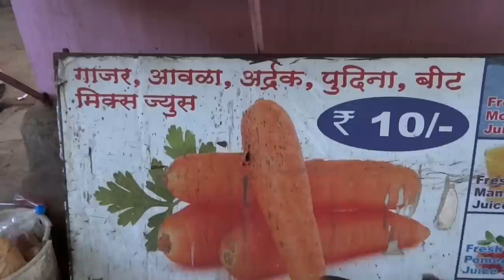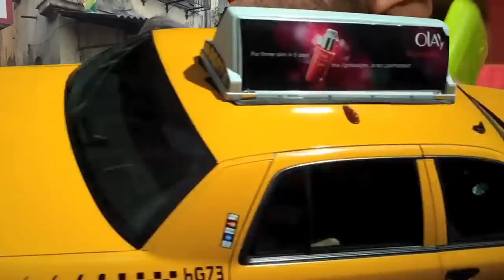Jacques - In The Radio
Jacques – Dans La Radio out on Pain Surprises

Jacques also sings that track in 6 other languages: arabic, spanish, chinese, russian, english, french and even esperanto.